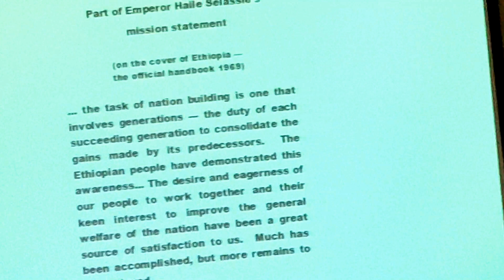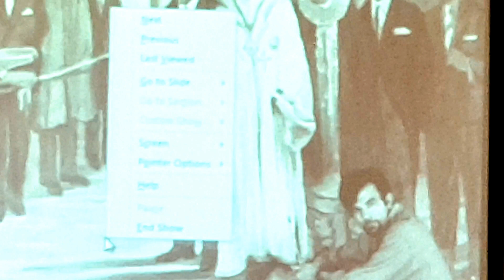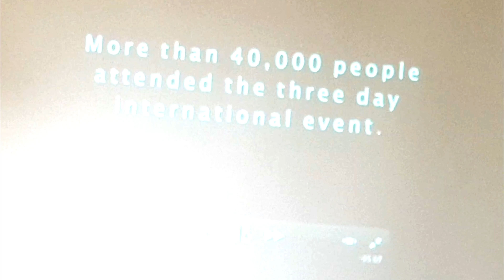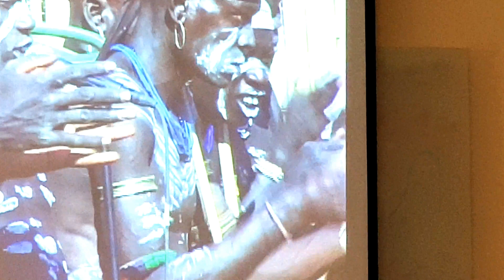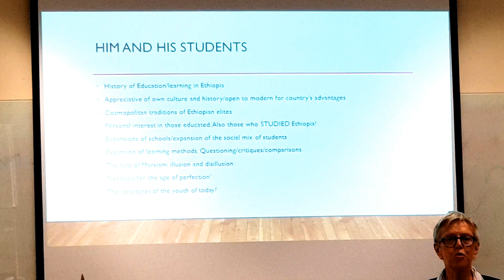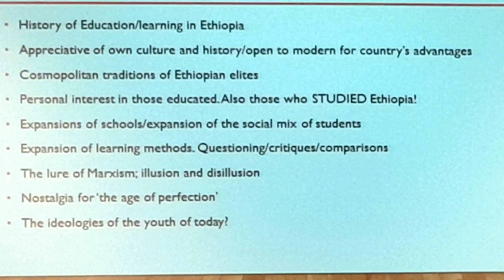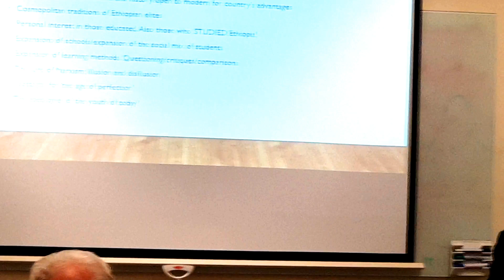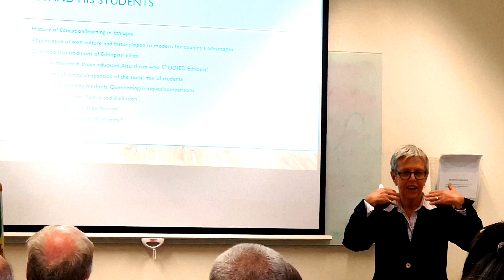Kefale Alemu on Ethiopia, Oxford University and the Legacy of Emperor Haile Selassie Part II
Ethiopia, Oxford University and the Legacy of Emperor Haile Selassie:
ኢትዮጵያ ኦክስፎርድ ዩኒቨርሲትይና የግርማዊ ቀዳማዊ ኃይለ ሥላሴ በረከት

On 13 October 2018 a Conference on Ethiopia, Oxford University and the Legacy of Emperor Haile Selassie has been held at the School of Anthropology and Museum Ethnography in Oxford. Dr Angela Raven-Roberts, one of the organisers welcomed the participants of the Conference. Presentations and discussions were divided into 5 different sessions and main speakers were:

SESSION I
Mr Keith  Bowers: Haile Selassie and Lord Halifax
Dr Shawn Naphtali Sobers: the Emperor in Britain
Dr Wolde Tadesse: The Royal House of Ethiopia in Perspective
Dr Wendy James: History of Research and Contacts in Ethiopia
Dr Patrick Mulvany: The Oxford University to Gamo in the early 1970s

SESSION II
Ms Aida Edemariam: The Emperor and My GrandMother's Story
Mr Mekonnen Wodajeneh: A Tribute Through Poetry
Mr Chris Beckett: An Addis Ababa Childhood in Poetry and prose
Ms Carol Cately Hall: Commissioned to the Emperor's Portrait in the 1960s
Dr Angela Raven-Roberts: The Emperor and His Studies
Mr Nico Lwis:The Thousand Stars Festival

Session III
Ras D Levi: HIM and the RasTeferian Way of Life in Britain
Mr Magical London: HIM and His influence on Youth
Natika Selassie: Magdela, Haile Selassie I and African Libration

SESSION IV
Ras Shanngo, Baku, Ras Co and Stella Headley: Ras Teferians in Motion, Story of an Exhibition, New Out Reach and Educational Programme
Mr Natty Mark: African History and Widening the British School Curriculum

SESSION V
Variety of Artistic Presentations.

Hope you will learn and enjoy from this historic Conference. We thank all the impressive presenters and the excellent facilitators of this wonderfully organised Conference. This is Part II, I hope you have enjoyed Part I and part III is being edited.